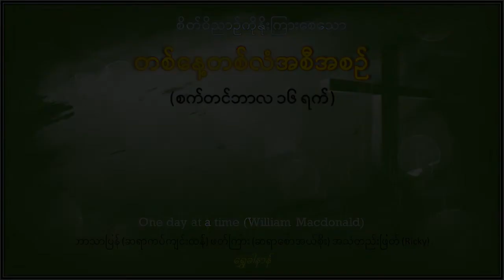One day at a time ( September 16)